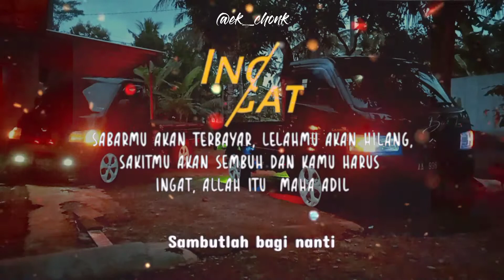Granmax Pick Up ft New Carry Pick Up Bikin Story Whatsapp || DJ Tidurlah Sayangku Mentari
Jasa Angkut Barang Purworejo 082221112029